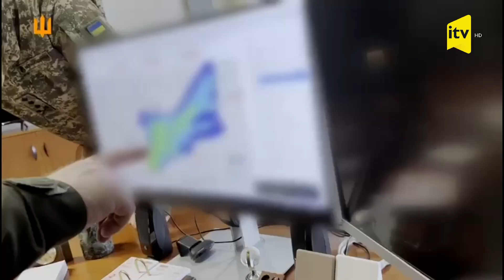Ukrayna Silahlı Qüvvələrinin baş qərargah rəisi Valeri Zalujnı Roven Elektrik stansiyasında